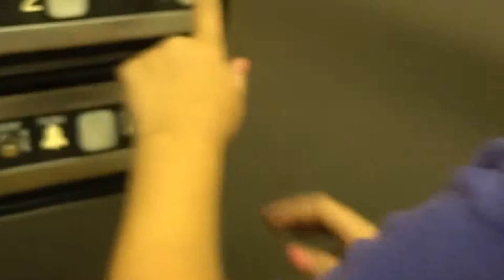Kids first music festival-the journey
Life meets family goes to a music festival!  We are a family who loves music.  Daddy has been going to Bonnaroo for four years now.  Mommy has gone to three.  So of course the kids are begging to go to Bonnaroo.  When we heard about a family friendly music festival in Franklin, TN we knew we had to go.
This video is our journey to Pilgrimage Music Festival.  This is our journey to the music festival.  From checking out of school to candy in the car, you will see it all.  To reduce our number of stops we bribe our kids with candy.  If we don't have to stop for them to use the bathroom, then they get to buy candy when we stop for gas.  It works miracles.  We usually have to stop for daddy before stopping for the kids. What treat do you like from the gas station?